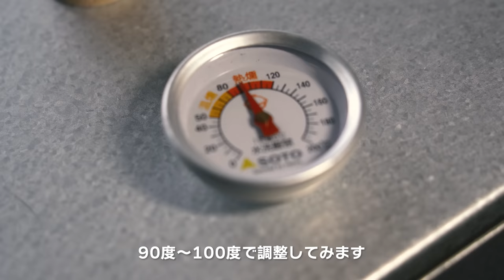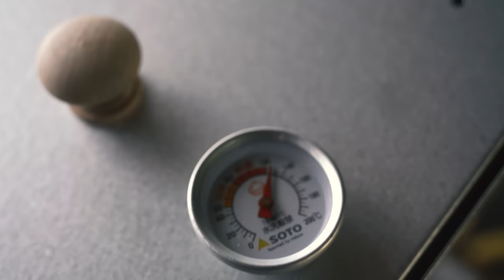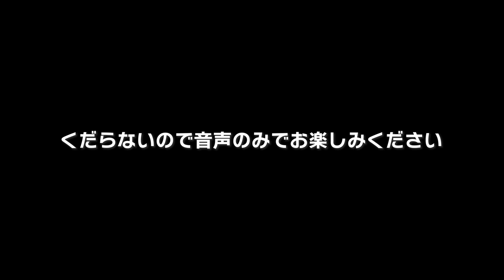[camp] 火口湖のそばで雨の日キャンプ。癒されました。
〇今回の動画で使用したキャンプ道具はこちらです。

・AKASOOM ヘキサタープ TCポリコットン 3.3mx3.3m

・[クイックキャンプ] X脚 ウッドローテーブル 各種
　120×50cm/90×60cm QC-WTX90/QC-WTX120

　テント・タープ部品 カージョイントM-8390

・VASTLAND(ヴァストランド)
タープポール テントポール アルミ 2本セット
280cm 直径33mm 8段階調節 収納バッグ付き

・WAQ リラクシングキャンプマット 厚手 10cm 車中泊マット

・Fire-Maple"Orange" オレンジガスランタン

・スターパラフィンオイル 虫よけハーフ゛ 【日本製】

・KVASS  バーベキューコンロ コンパクト 焚き火台

■■ご挨拶■■

■■お知らせ■■

.カメラ.

.レンズ.

.ジンバル.

.マイク.